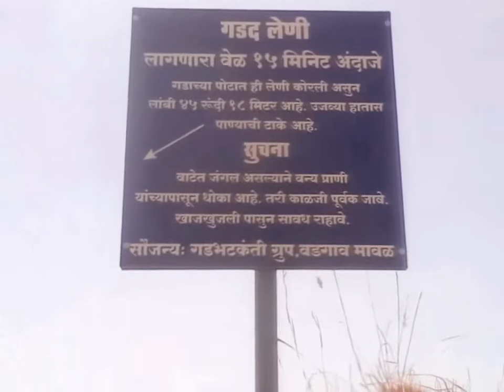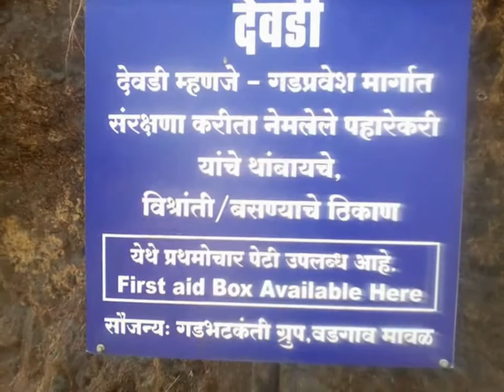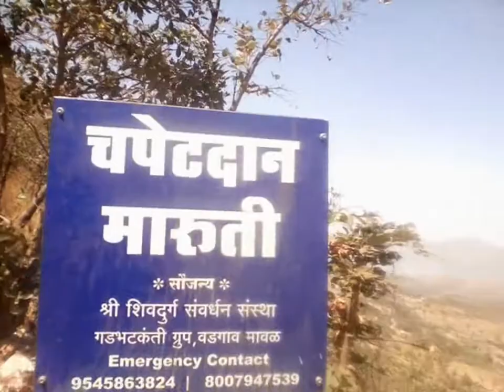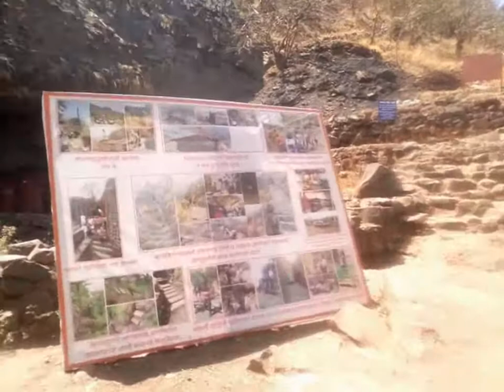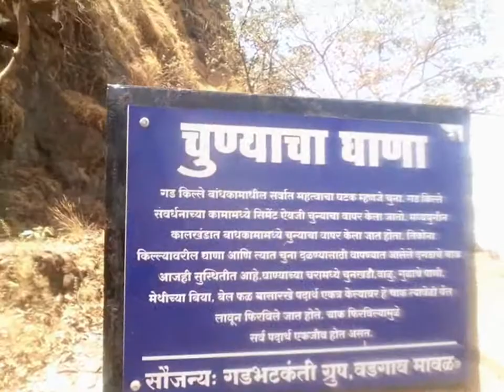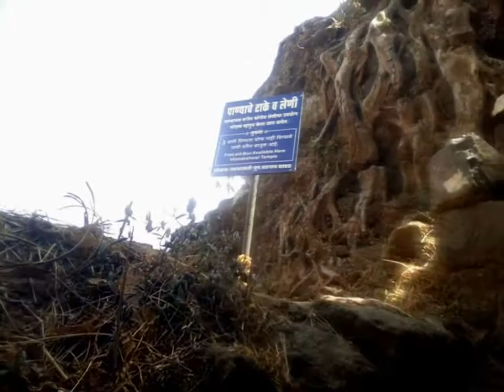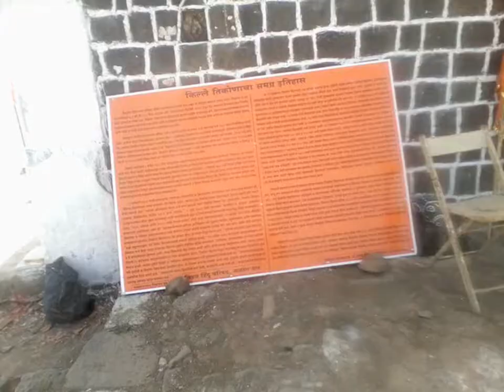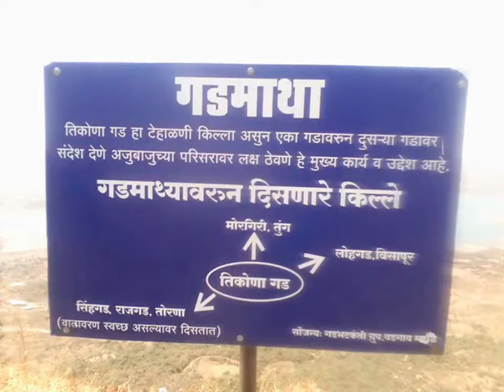Tikona/Vitandgad Fort Trek तिकोना भ्रमंती forts Maharashtra स्वराज्यातील शिवकालीन गड किल्ले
Welcome to Pratap's Lifetech Channel